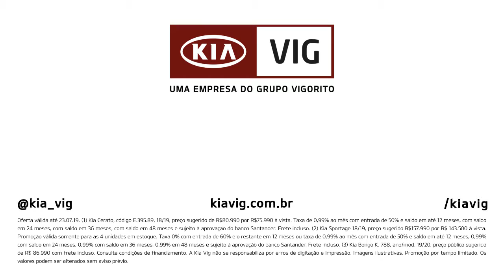Kia 0km é na Kiam Vig | Venha nos visitar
Quer comprar um KIA 0km com taxas e condições especiais?
Venha para Kia Vig, a sua melhor escolha.
Traga sua proposta, não vamos perder negócio!